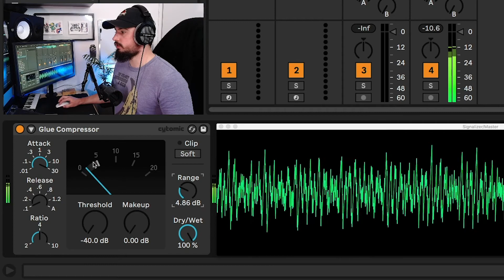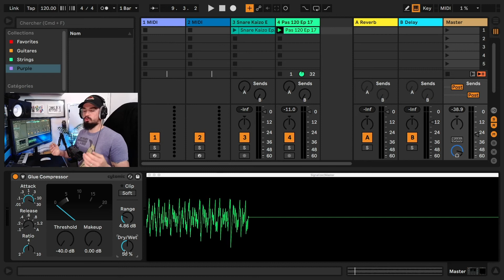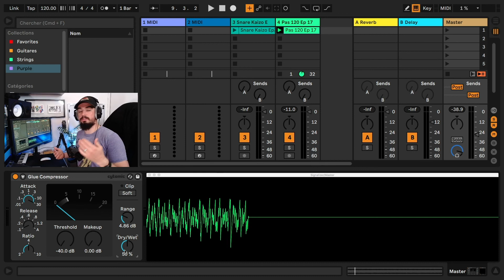Ableton Live 11 Le Glue compressor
On se rapproche encore un peu plus du compresseur en passant par le Glue compresseur un compresseur SSL dont je vous explique le principe et le fonctionnement ici.

Aussi disponible sur Apple music, Deezer, Amazon music et toutes les autres plateformes.

Visuel de fin : Esteban Duclay

Écriture, production, montage, animations : Kaizo